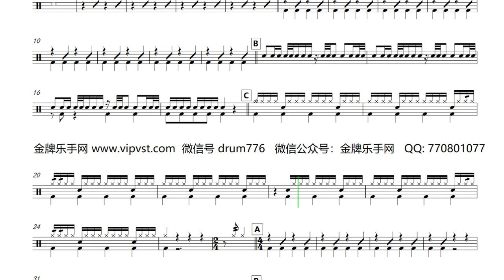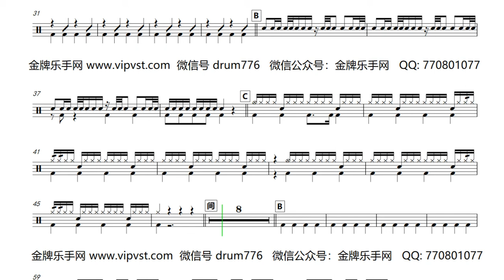【金牌乐手】402.火箭少女101傅菁 - 阿丽塔 鼓谱 动态鼓谱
3.微信公众号：金牌乐手网
4.抖音号：vip0776